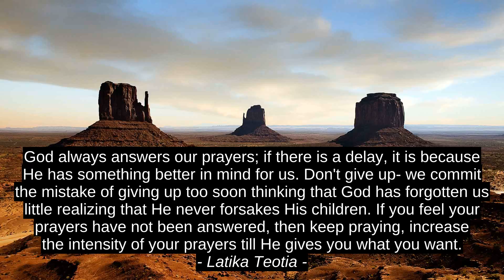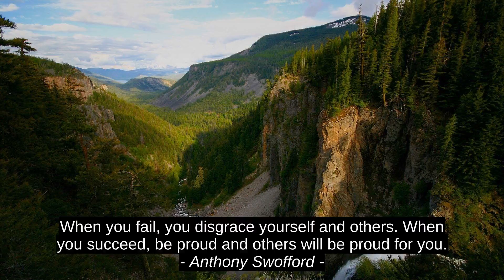Top 6 Inspirational Quotes - Latika Teotia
Charlena Jackson, Raditya Dika, Anthony Swofford, Joseph Addison, Wendy Wasserstein, Latika Teotia, quotes, inspiration, top, motivation, citation, success, best